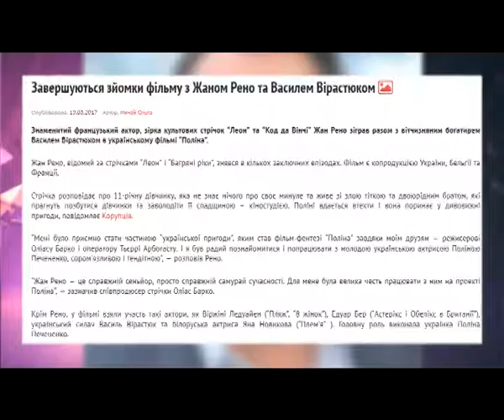daydjest 23 03